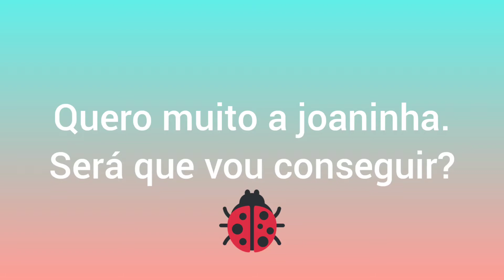Quero a Joanina, será que vou conseguir pegar?🐞 Maquina de pegar ursinho